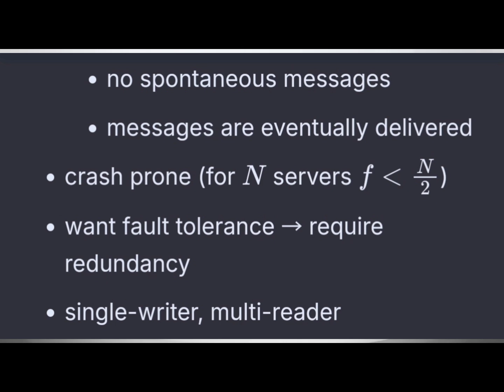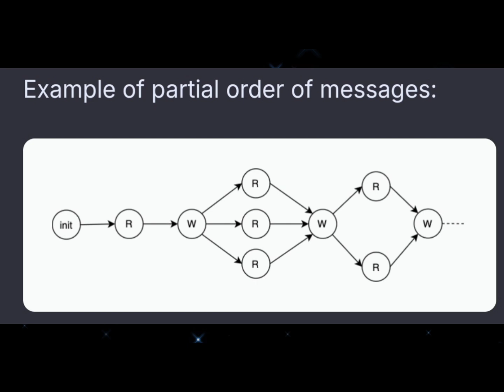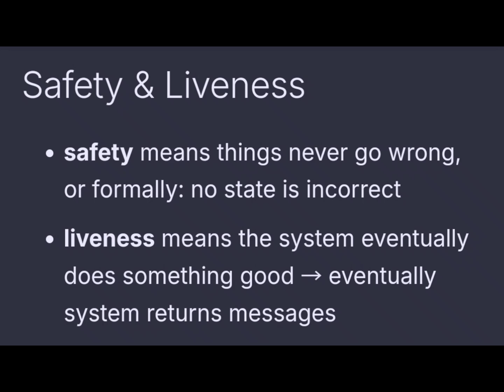Atomicity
asynchronous distributed system with arbitrary delays

uses message passing
reordering of messages due to